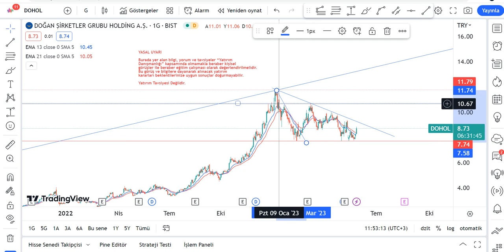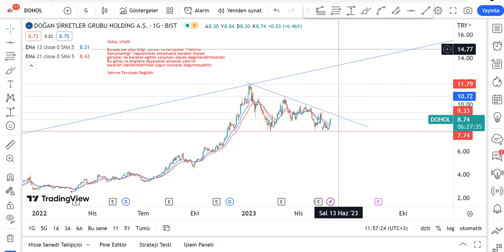DOHOL Hisse Yorumu - Doğan Holding Teknik Analiz - DOHOL Hedef Fiyat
DOHOL yükselir mi, düşer mi,? DOHOL hisse ne olur 2023? DOHOL alınır mı? Borsa İstanbul'da DOHOL da hedef fiyat neresi? Doğan Holding hisse analiz - DOHOL hissesi teknik analiz incelemesi - Doğan Holding hedef fiyat 2023.